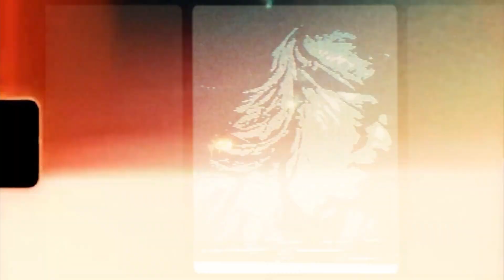13 Good Time